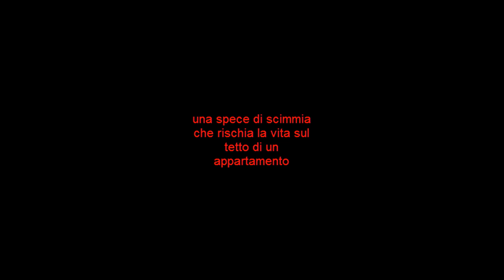Si vive solo 3 volte (dalla videocamera di un pazzo) - Video Virale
Oggi vi mostro il video di un pazzo che rischia la vita saltando da una parte all'altra sul tetto di un condominio